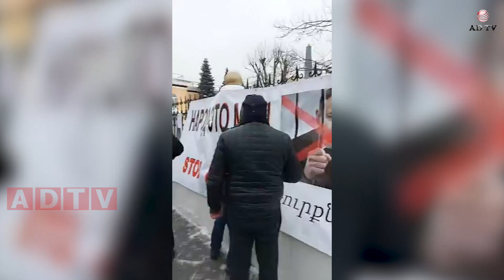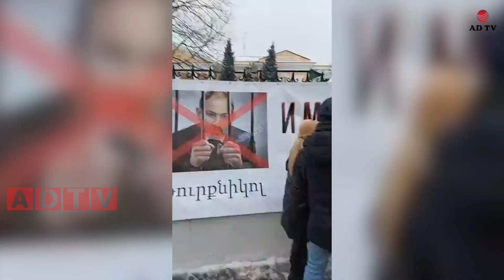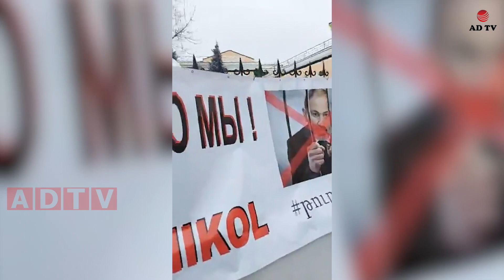Հայ համայնքի ներկայացուցիչները հավաքվել են Մոսկվայում Հայաստանի դեսպանատան մոտ